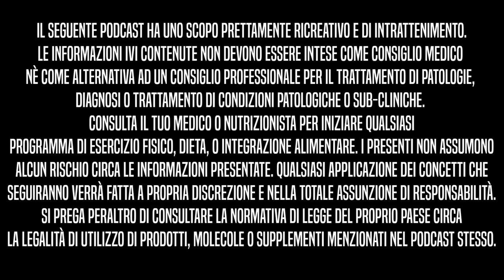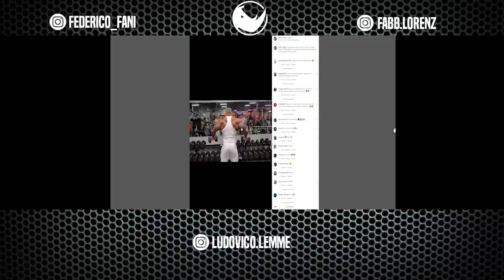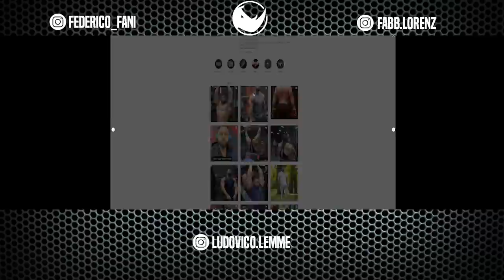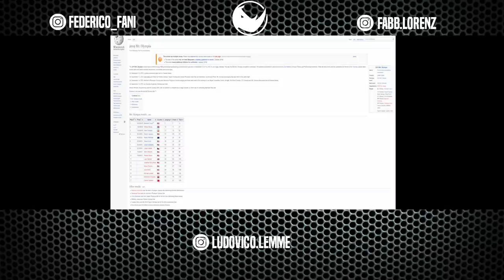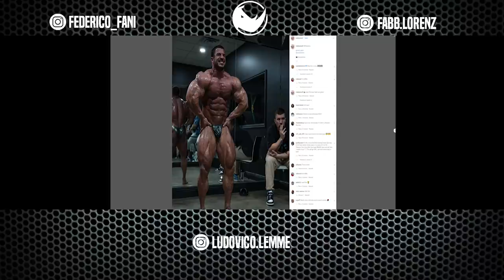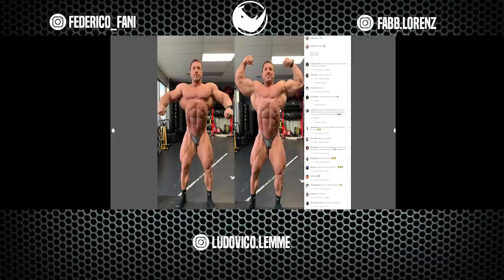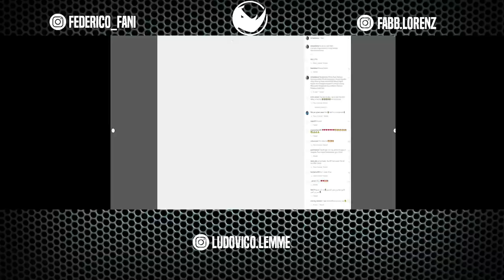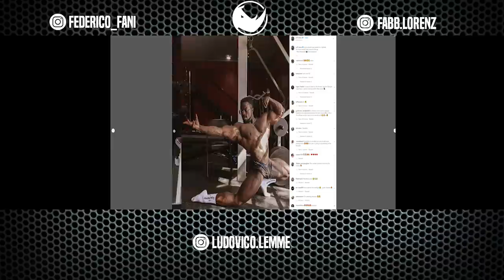Arnold Classic, come andrà? | BBIP Ep. 49